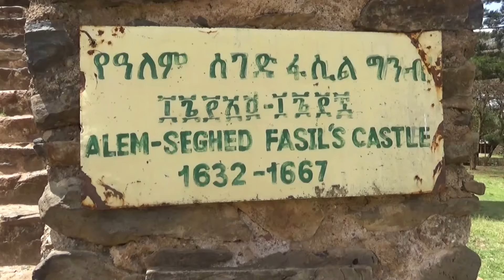ጎንደር ኢትዮጵያ Gondar Ethiopia Vlog 2020 tesfa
Gondar or Gonder (Amharic: ጎንደር, Gonder[2] or Gondär; formerly ጐንደር, Gʷandar or Gʷender) is a city and separate woreda in Ethiopia. Located in the Semien Gondar Zone of the Amhara Region, Gondar is north of Tana Lake on the Lesser Angereb River and southwest of the Simien Mountains. It has a latitude and longitude of 12°36′N 37°28′E with an elevation of 2133 meters above sea level. It is surrounded by the Gondar Zuria woreda. Gondar served as a strong Christian kingdom for many years.

Gondar previously served as the capital of both the Ethiopian Empire and the subsequent Begemder Province. The city holds the remains of several royal castles, including those in Fasil Ghebbi (the Royal Enclosure), for which Gondar has been called the "Camelot of Africa